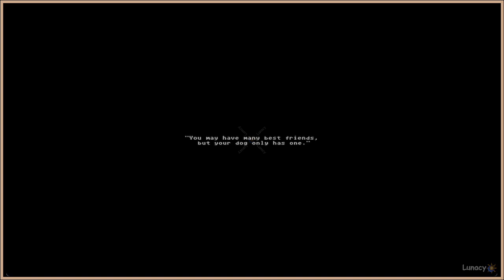I Just Can't | Rotten Flesh | Lunacy Gameplay, No Commentary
About: Rotten Flesh is a cosmic horror survival game where you have just lost your dog named Roy and you have to find him by shouting for "ROY" on your microphone. Venture deep into the sewers where your dog was lost - however, something else can also hear your screams in the tunnels.

Developer/s: Steelkrill Studio
Publisher/s: Steelkrill Studio